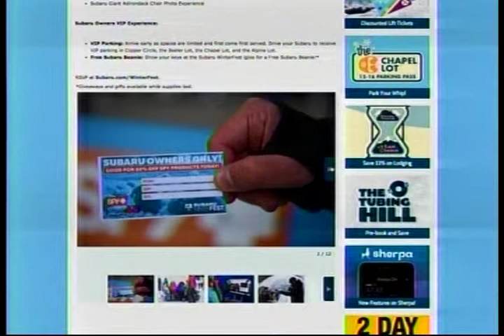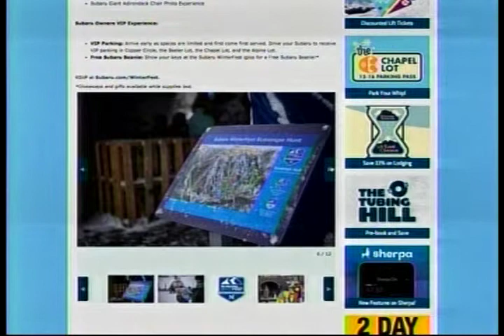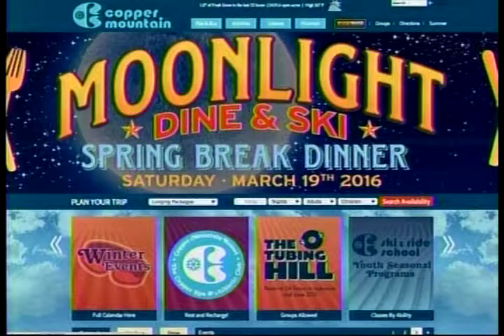SS 3 11 16 Copper Colorado